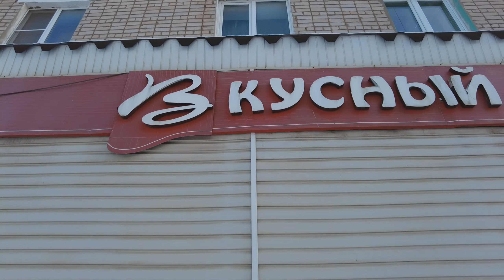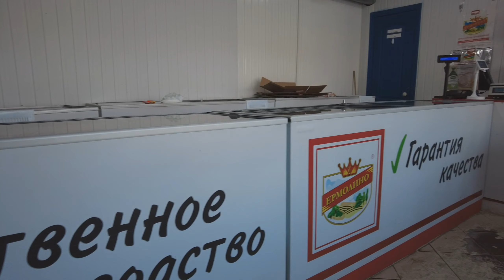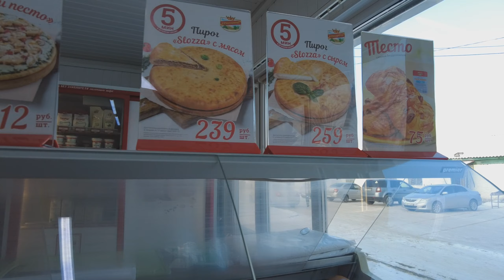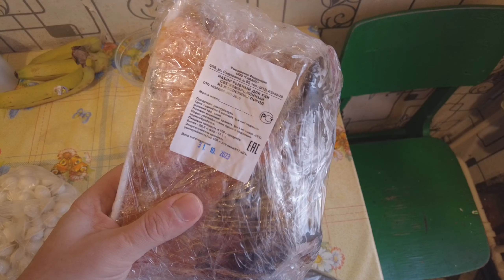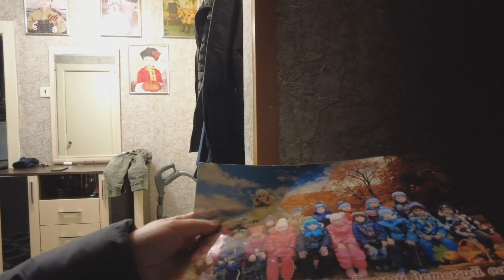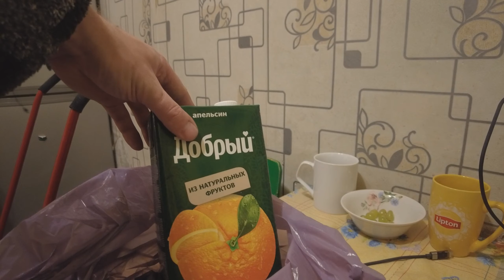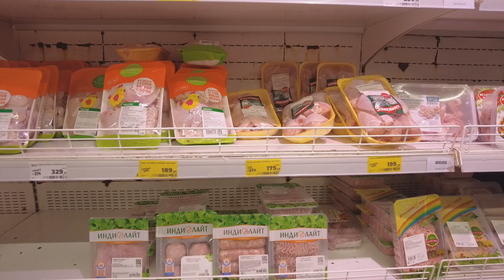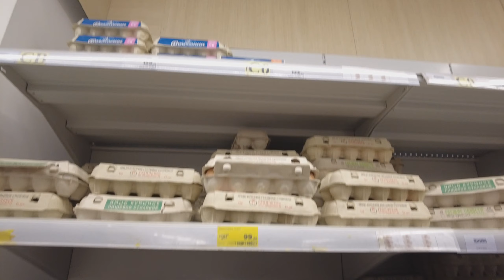ВЛОГ №174 В МАГАЗИНЕ ОБОМЛЕЛИ ОТ РОСТА ЦЕН, ВСЁ ДОРОЖАЕТ НА ГЛАЗАХ, КУПИЛИ САМУЮ МАЛОСТЬ, ОБЗОР ЦЕН